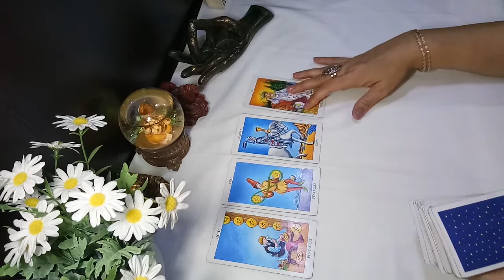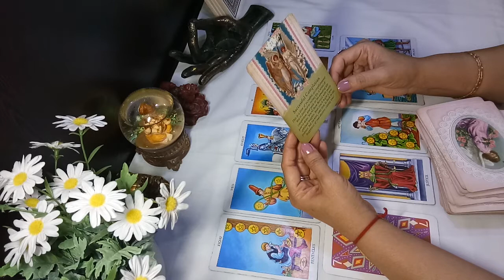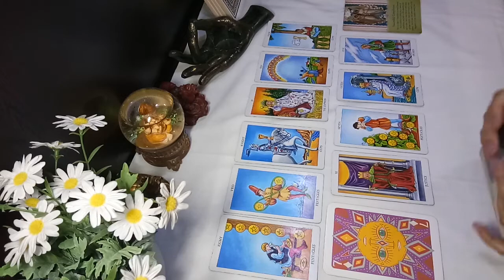Aquarius♒ u feel your feelings are not reciprocated the way you want